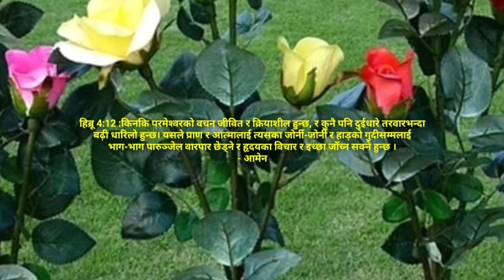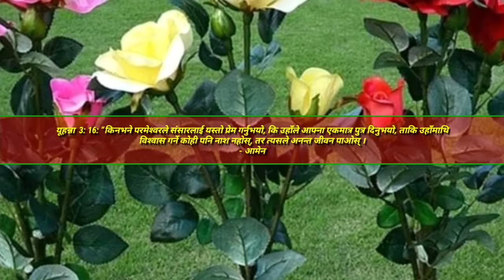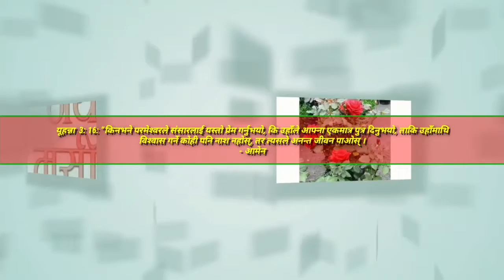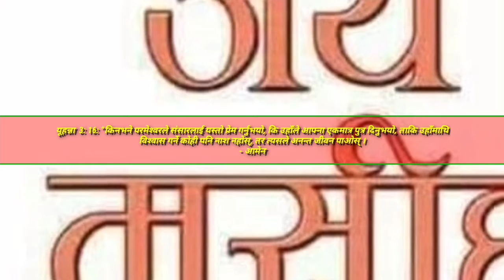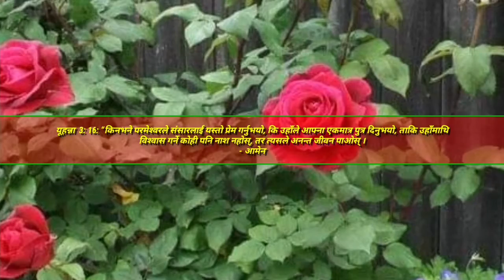यशु प्रभु नै हाम्रो मुक्तिदाता हुनुहुन्छ । अामेन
•   😘 😁😀😀😁😀  Tharkot national weekly• • Dorna kc, dmn online tv. dk online tv, deuralionlinekhabar, re fresh tv nepal, keshab dangi. madan muskan bk. anita kc tulsipur 😐️😐️😀😁😂🤣
• • • • •  • नमस्कार । यहाँहरु सबैलाई हार्दिक स्वागत छ हाम्राे यश tharkot national weekly youtube channel मा । यदि तपाईंहरुले हामीहरुले तपाईंहरूको माझ पस्किएका भिडियोहरु हेर्दै हुनुहुन्छ भने हाम्राे भिडियाेमा लाईक, शेयर, सस्क्राईब र कमेन्ट गर्नुका साथै भिडियो अन्तसम्म हेरेर कस्ताे लाग्छ त्यस्तै सल्लाह सुझाब तथा प्रतिक्रिया गरिदिनुहुन हार्दिक अनुराेध गर्दछाैँ । तथा यदि तपाईंहरूसँग यस्तै राम्रा- राम्रा प्रतिभाहरुछन् भने हामीलाई सम्पर्क गर्नुहाेला । सम्पर्कका लागि
• tharkot national weekly youtube channel r tharkot national weekly facebook page
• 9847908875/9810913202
यशैया 26:4,5,7,14,19,20,21
4. सदासर्वदा परमप्रभुमा भरोसा राख,  किनभने परमप्रभु, परमप्रभु नै सनातनका चट्टान हुनुहुन्‍छ।
• 5. उच्‍चमा बस्‍नेहरूलाई उहाँले विनम्र तुल्‍याउनुहुन्‍छ।  उच्‍च सहरलाई उहाँले होच्‍याउनुहुन्‍छ।  उहाँले त्‍यसलाई जमिनको सतहसम्‍म झारिदिनुहुन्‍छ।  उहाँले त्‍यसलाई धूलोमा फालिदिनुहुन्‍छ।
7. धर्मीको बाटो सोझो हुन्‍छ।  हे धर्मी जन हो, तपाईंले नै धर्मीको बाटो सोझ्‍याउनुहुन्‍छ।
14. तिनीहरू मरे, अब उप्रान्‍त तिनीहरू जिउनेछैनन्‌।  बिदा भइसकेका ती आत्‍माहरू बिउँतनेछैनन्‌।  तपाईंले तिनीहरूलाई सजाय दिनुभयो र नाश गर्नुभयो,  र तिनीहरूका सबै सम्‍झना मेटिदिनुभयो।
• • 19. तर तपाईंका मरिगएका जनहरू जिउनेछन्‌।  तिनीहरूका शरीरको पुनरुत्‍थान हुनेछ।  हे माटोमा बस्‍ने हो, उठ र आनन्‍दले कराओ।  तपाईंको शीत बिहानको शीतजस्‍तै छ,  पृथ्‍वीले आफ्‍ना मरेकाहरूलाई जन्‍माउनेछ।
20. हे मेरा मानिस हो, जाओ,  तिमीहरू आफ्‍ना कोठाहरूमा पसेर ढोकाहरू थुन।  उहाँको क्रोध शान्‍त नहोउञ्‍जेल,  केही क्षणको निम्‍ति लुकिबस।
21. हेर, पृथ्‍वीका मानिसहरूलाई तिनीहरूका पापका निम्‍ति सजाय दिन  परमप्रभु आफ्‍नो वासस्‍थानबाट निस्‍की आउँदैहुनुहुन्‍छ।  पृथ्‍वीले आफूमाथि पोखाइएको रगत प्रकट गर्नेछ,  र मारिएकाहरूलाई अब उप्रान्‍त पृथ्‍वीले छिपाउनेछैन।
यशैया 28:23,26,29
23. सुन र मेरो सोर सुन, ध्‍यान देऊ, र मैले भनेको कुरा सुन।
26. उसका परमेश्‍वरले उसलाई ठीक शिक्षा दिनुहुन्‍छ र ठीक-ठीक तरीका सिकाउनुहुन्‍छ।
29. यी सबै पनि सर्वशक्तिमान्‌ परमप्रभुबाटै हुन आउँछ, जो सल्‍लाह दिनमा उदेकका र बुद्धिमा सर्वोत्तम हुनुहुन्‍छ। अामेन । अामेन ।। अामेन ।।।